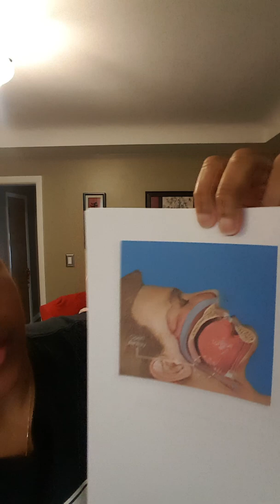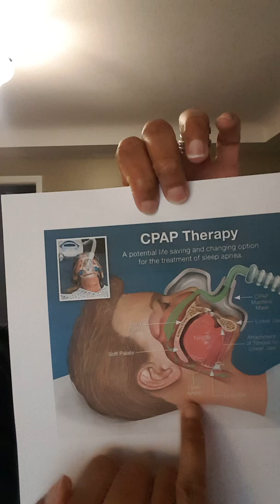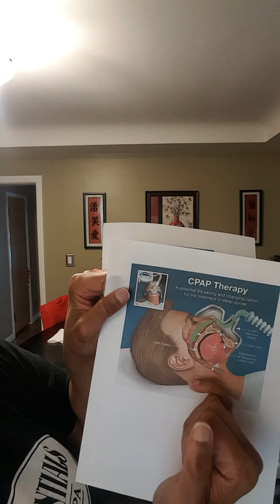Sleep Apnea😴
Sleep apnea, also spelled sleep apnoea, is a sleep disorder where a person has pauses in breathing or periods of shallow breathing during sleep. Each pause can last for a few seconds to a few minutes and they happen many times a night. In the most common form, this follows loud snoring. There may be a choking or snorting sound as breathing resumes. Because the disorder disrupts normal sleep, those affected may experience sleepiness or feel tired during the day.